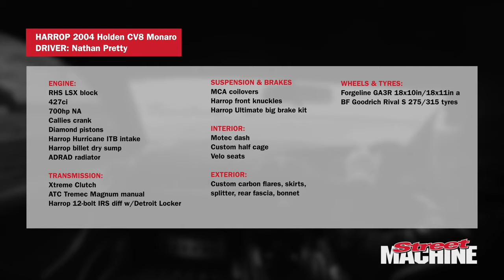Harrop Monaro wins Optima Ultimate Street Car Challenge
Victory for the V8s as the Optima Ultimate Street Car Challenge hits Australia for the first time